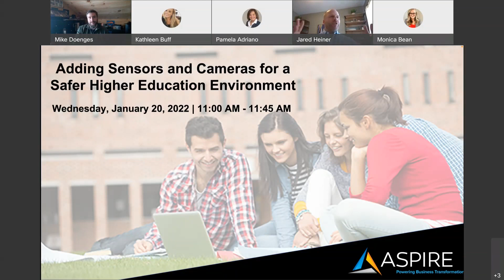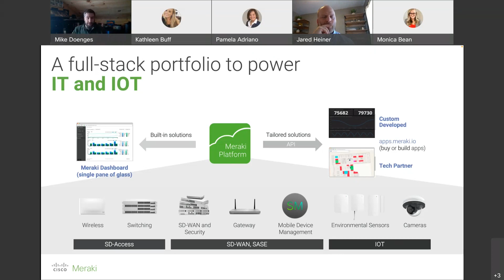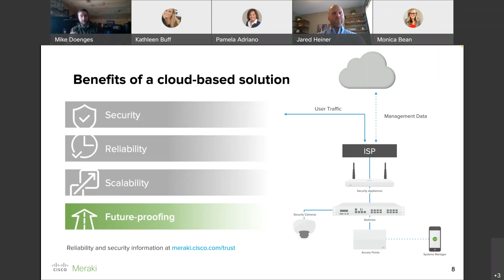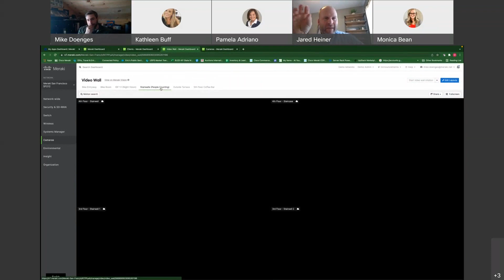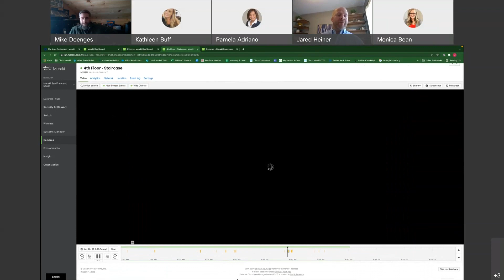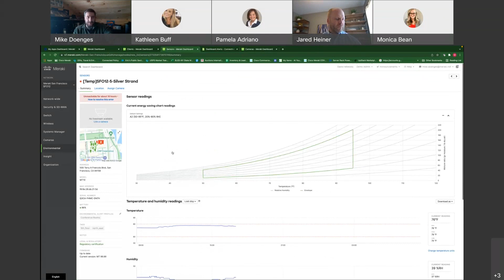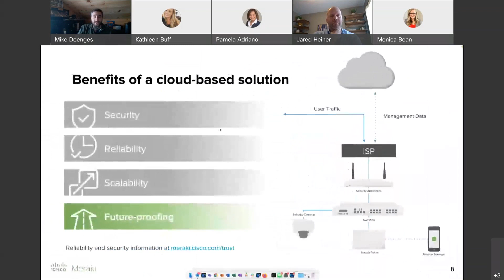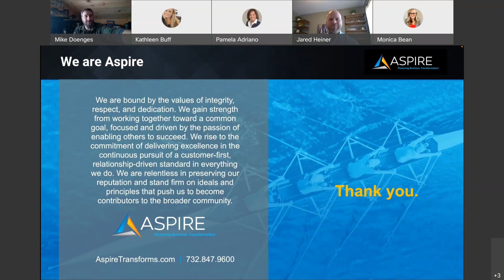Adding Sensors and Cameras for a Safer Higher Education Environment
Maintaining a safe environment in a higher education setting is a difficult challenge in normal times. With today’s potential for many obstacles, it has become more important than ever to keep on top of critical infrastructure.
Advances in technology give us the opportunity to stay ahead of the curve through the effective use of IoT sensors and cameras to deliver a safe campus.
Join us for a presentation on how Cisco Meraki can help deliver a high-quality student experience by delivering campus-wide physical security and help empower smart spaces with a single pane of glass.
This webinar addresses the benefits of implementing Cisco Meraki Sensors and Cameras in a higher education setting.

Agenda:
• Benefit Highlights of Cisco Meraki MV/MT
• Campus safety and physical security remote monitoring and access
• School ability to address and troubleshoot before instances become an issue
• Safety and security monitoring in a single dashboard
• Use Case
• Leveraging Grants and Federal Funding

Moderator:
• Jared Heiner, Director of Education Innovation & Sales, Aspire

Presenters:
• Mike Doenges: Meraki PSS for SLED in NY state
• Evan Basta: Meraki Tech Solutions Architect